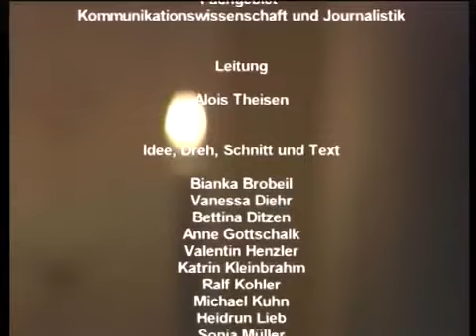2004: Uni Hohenheim: Ein Porträt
Uni Hohenheim: Ein Porträt